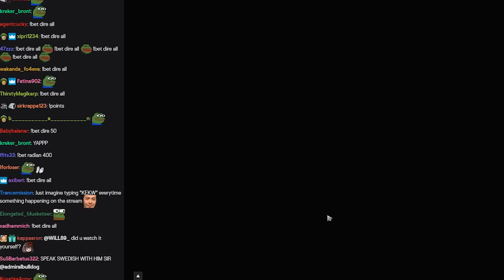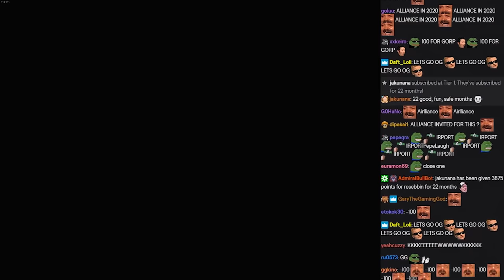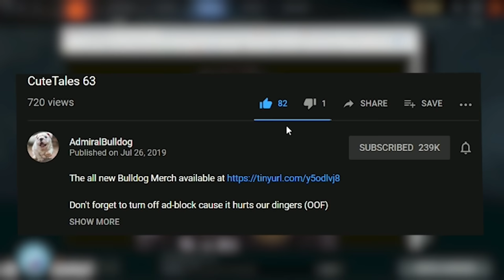Gorgc And Bulldog Cast Alliance VS OG (And Bet On It) - Game 2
AdmiralBulldog Doom does what must be done

AdmiralBulldog GORGC ALLIANCE OG GAME CAST BETTING OG VS ALLIANCE GAME 2